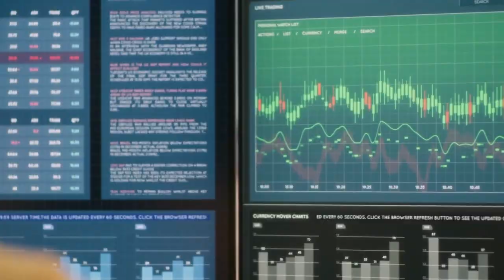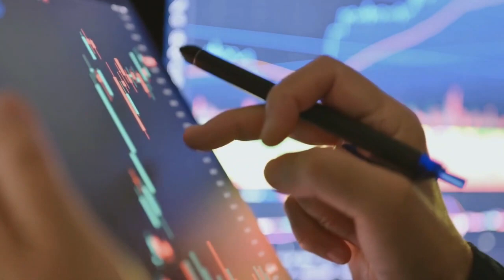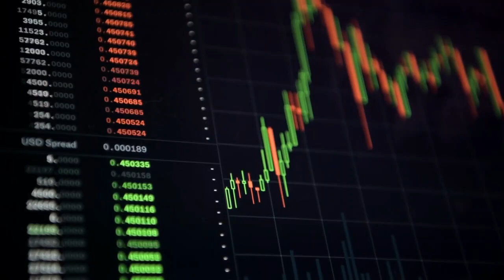YOUR ABOUT TO MAKE MILLIONS THIS IS HOW YOU CHANGE FOREVER ! XRP LATEST NEWS TODAY'S